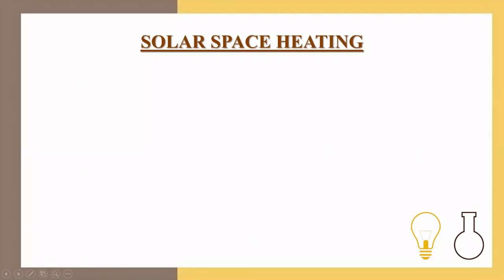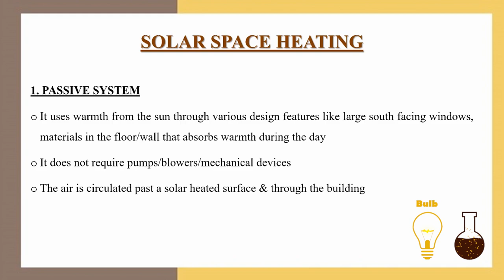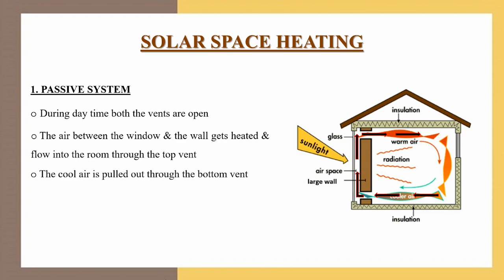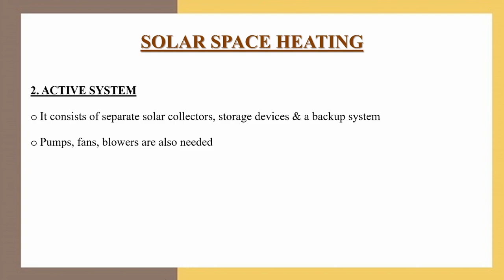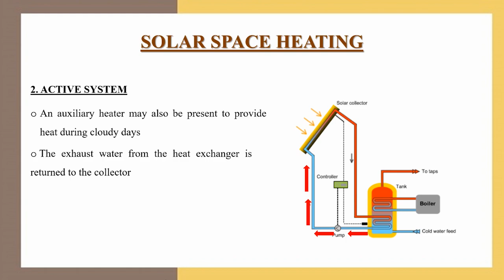Solar Space Heating | Application of Solar Energy | Renewable Energy Sources | Malayalam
In this video we've discussed about yet another application of solar energy - Solar Space Heating. The basics of space heating and it's types - active and passive systems are also explained